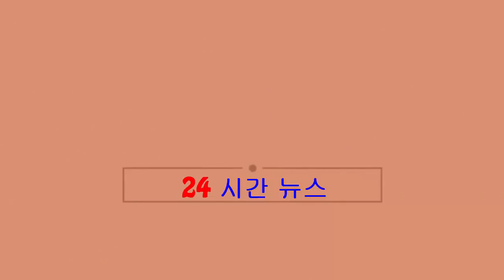HOT PICK - 明報OL網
消委會報告出爐，45款衛生巾測試中，2款樣本出現輕微滲漏；衛生巾的吸水速度，以及維持表層乾爽功能，未必可以同時兼得。消委... 英國4歲多的喬治小王子和3歲夏洛特小公主日前（6月10日）跟隨父母、劍橋...